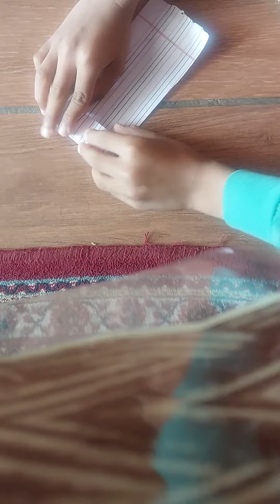paper design video paper design